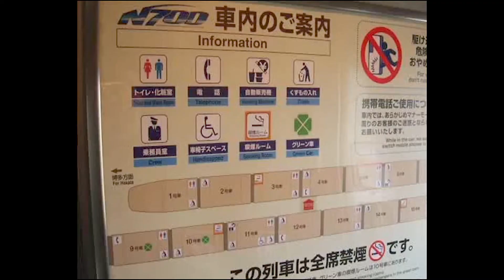🤑¡CÓMO GANAR DINERO FÁCIL EN YOUTUBE!🤑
¡11 AÑOS EN YOUTUBE!